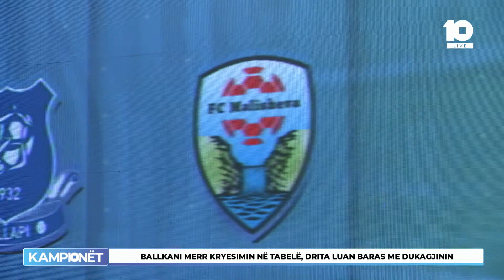Rexha: Ndeshja mes Dritës dhe Prishtinës do të definojë shumë gjëra në vazhdimësi të kampionatit